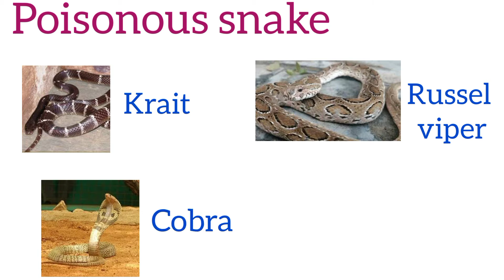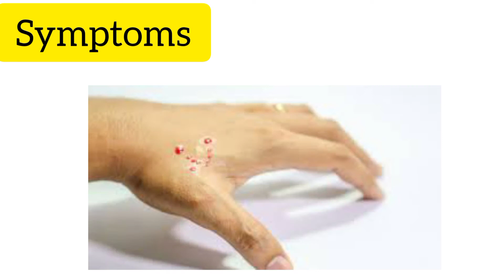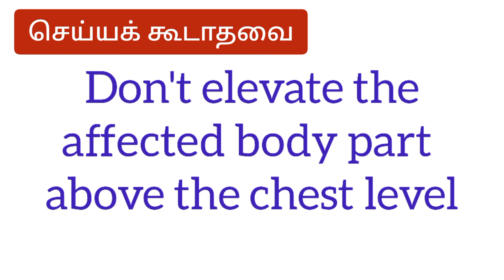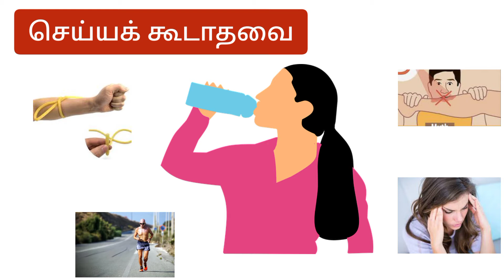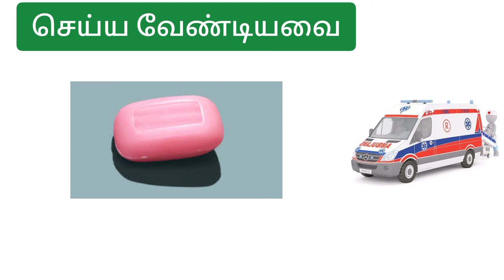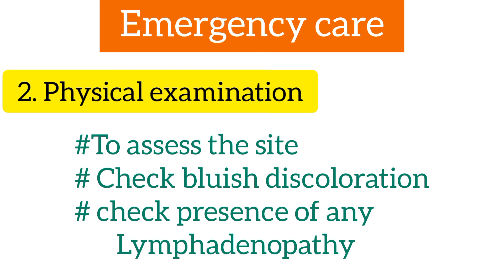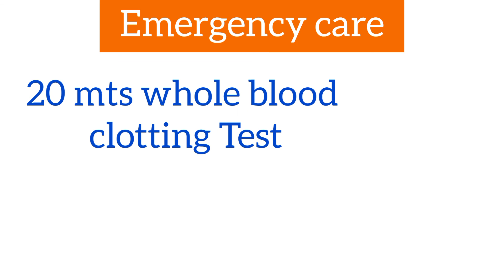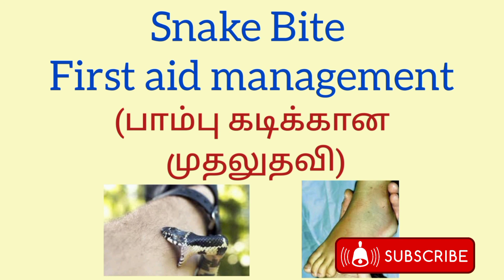Snake Bite first aid Emergency management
Snake bite first aid management .

   Definition
   Types of snake
   classification of snake venom
   Do's and Don't
   Hospital management